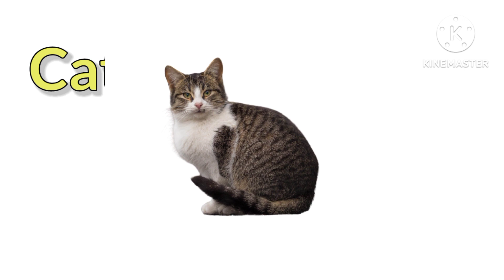Animals name! animal name in english and hindi! जानवरो के नाम! animals nursery animal name list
"Homeschooling"

abcdefghijklmnopqrstuvwxyz
English alphabet
English letters
letters with pictures
spelling
b for ball 🏀 ,b for bat 🦇 ,b for banana 🍌
c for car 🚗 c for cat 🐈 c for cow 🐄
D for dog 🐕 , d for doll 🎎 d for donkey 🐴
nursery rhymes
nursery सांग
Abcd song
preschool learning topics
color names
A to Z alphabets
ABCD
abc
abcde

Animals name
जानवरो के नाम
Animal names in hindi
Animal names in English
for nursery kids

fruits name in english and inHindi
vegetables name in english and in hindi

Numbers
1 to 100
1 to 9
1 to 15
1 to 20
1 to 50
गिनती 1 से 100 तक
1 से 20 तक
counting in English
Counting
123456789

Green color
yellow color
blue color
red color

हिंदी वर्णमाला
स्वर
व्यंजन
hindi varnmala
k se kabootar kh se khargosh with images